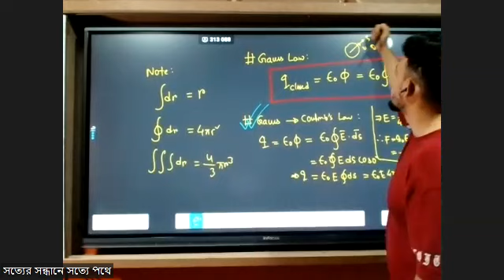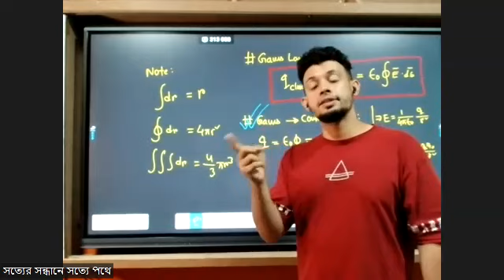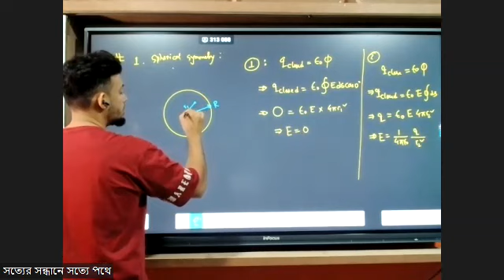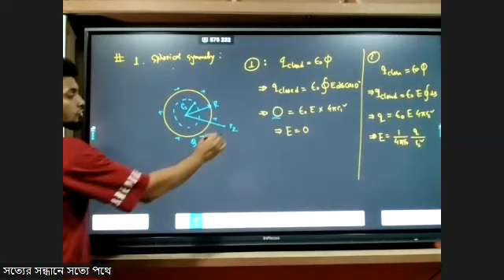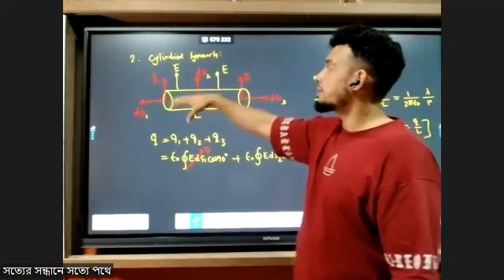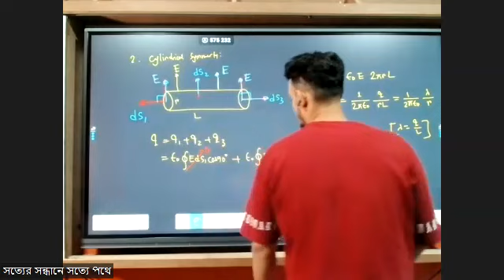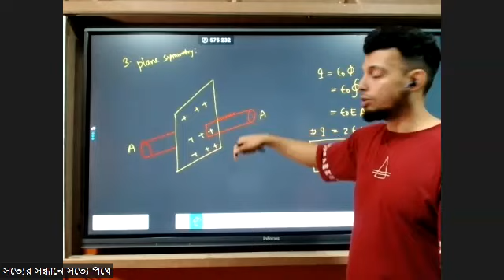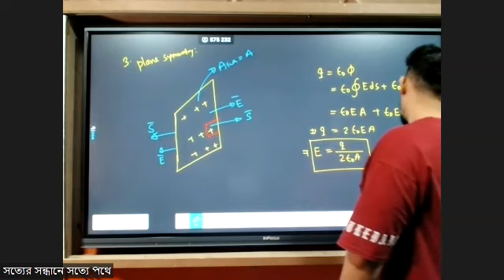14/ 08 /23 (Physics) p 02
Hsc 2024(Physics)